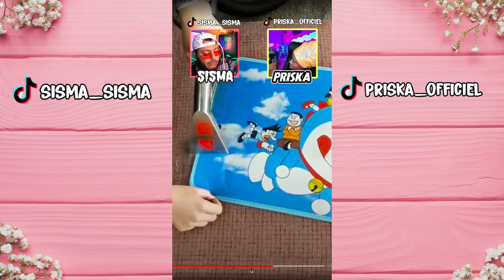NOS MEILLEUR REACTION !!! SISMA ET PRISKA (TU VA TROP RIRE )